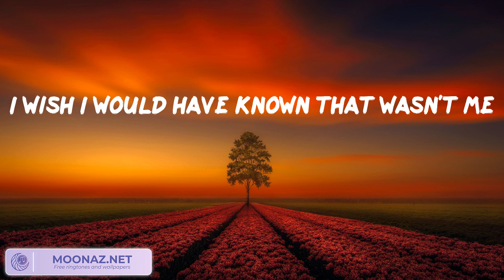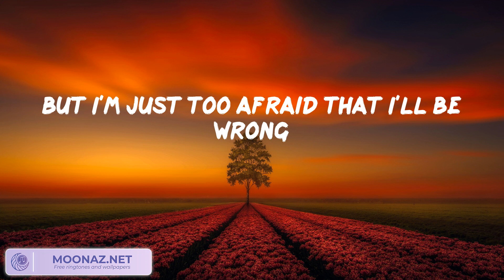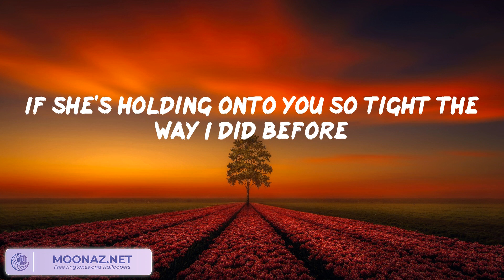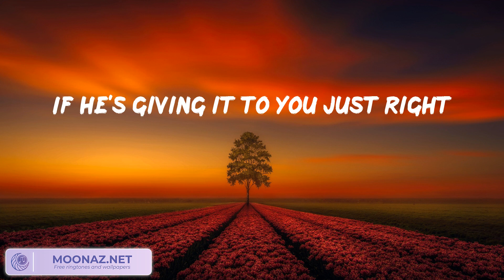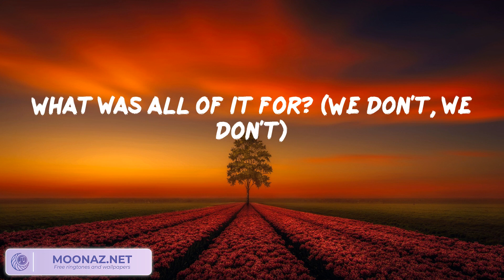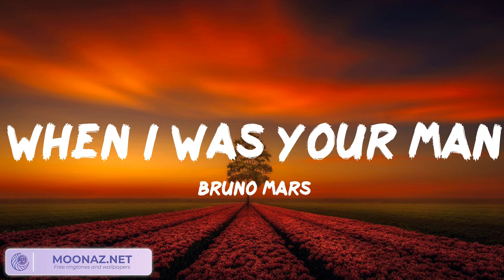Charlie Puth - We Don't Talk Anymore (feat. Selena Gomez)